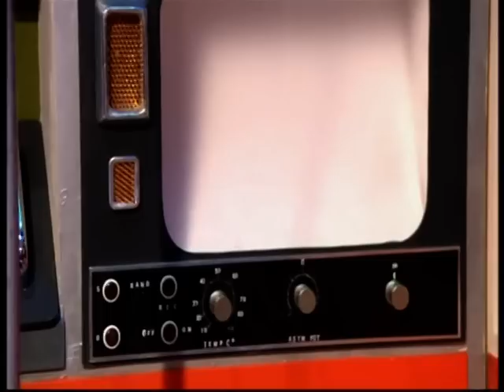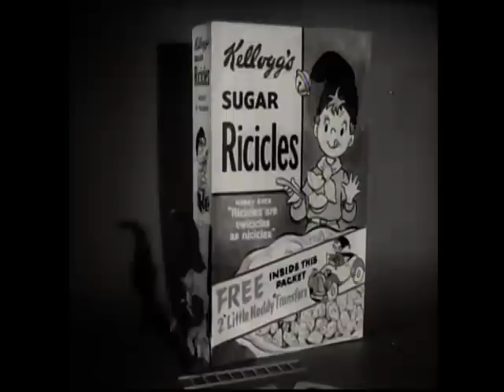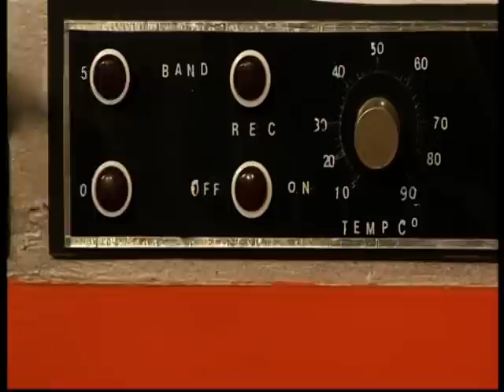Filmed in Supermarionation - The One Show 10/10/14